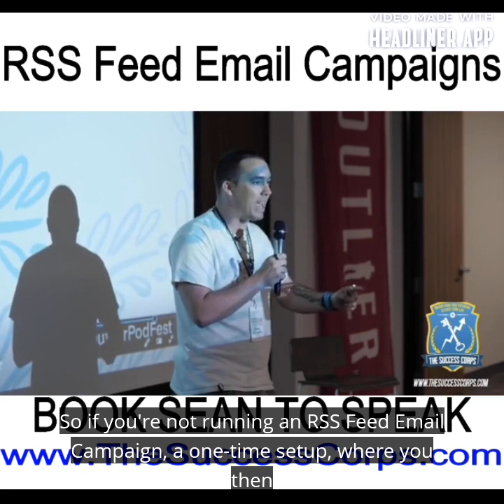RSSFeed Podcast Radio Email Marketing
Do You Host A Podcast?

Do You Write A Blog?

Are You Running RSS Feed Email Campaigns?

If not, fail!  If you use Active Campaign, Aweber, Constant Contact, or MailerLite, watch this video.

If you have any questions about how to use your RSS Feed, let's talk.